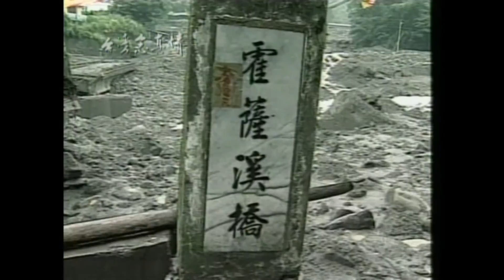神木村土石流斷橋